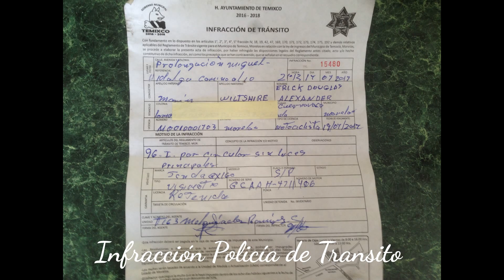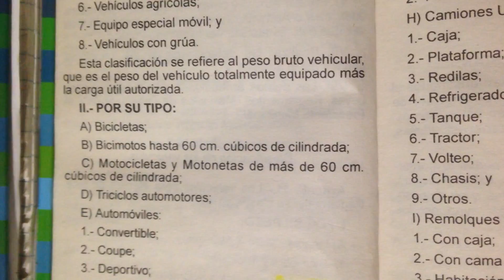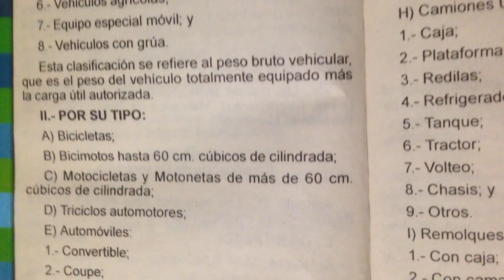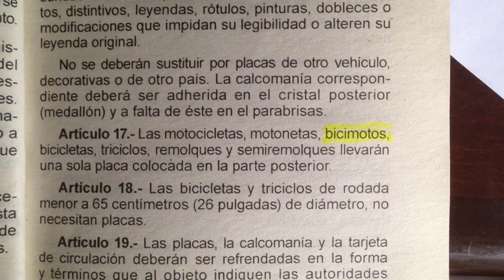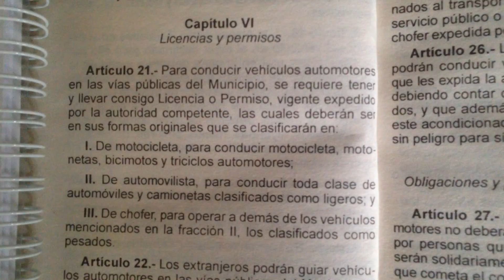Bicimoto ¡¡¡ Me detuvo la Policía de transito !!! ( infracción )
Me detuvieron los policías de transito jaja me estaba fallando las luces y así aprovecho en comentarles como esta el reglamento de transito en mi caso Cuernavaca Morelos México si hay que ver bien el reglamento de cada país en nuestro caso investigar  por Municipios